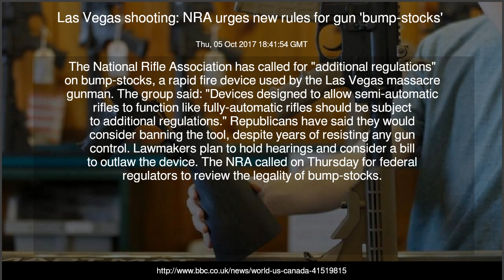Las Vegas shooting: NRA urges new rules for gun 'bump-stocks'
The US pro-gun group calls for federal regulators to review the legality of the devices.